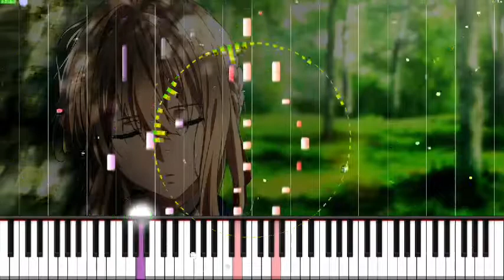Violet Evergarden - Michishirube Piano#unlimation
All Your favorite animation & cartoon music and song are on this channel.
But some music is not free. Please check our description before you use our music and song...
We will parasite if you give credit to us...

Anime Name : Violet Evergarden
Music/ Song Name: Violet Evergarden - Michishirube Piano